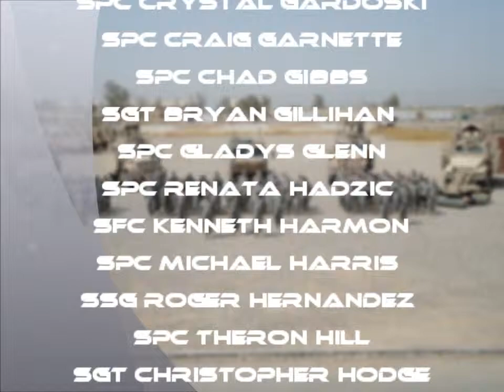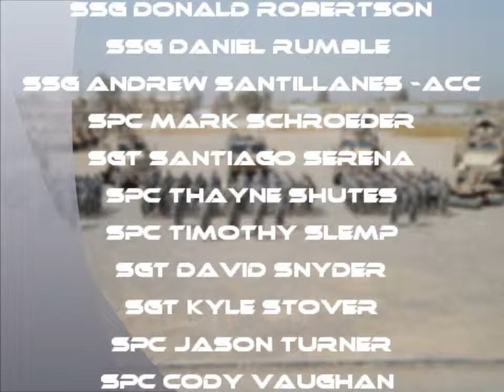Gaboon Movie Long DX.wmv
G Company 145 BSB out of Southeast Idaho completes a complex draw down mission in Iraq in Support of Operation New Dawn attached to 3rd Battalion 116th Brigade (ARNG)  in Northern and Central Iraq that included a Protective Security Detail, Entry Control Point Detail and Logistics Convoy Escort detail.